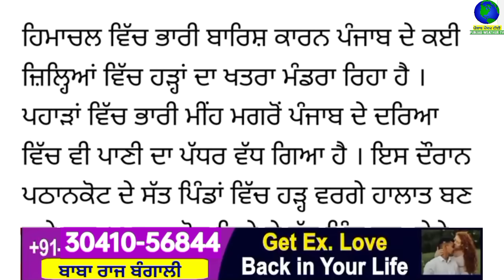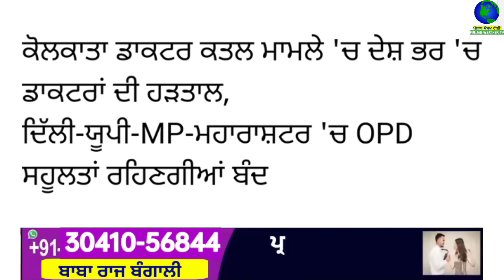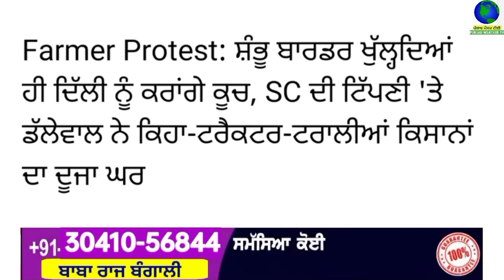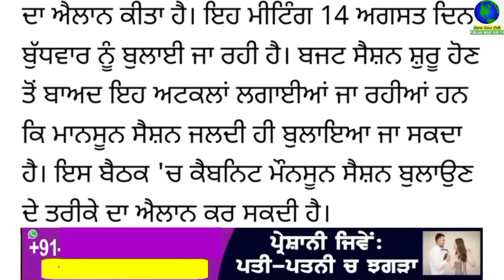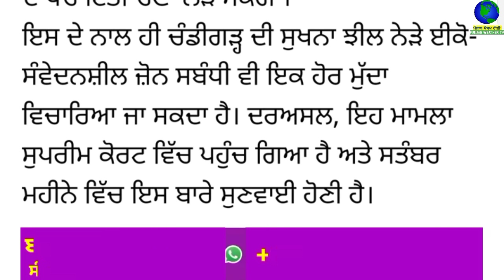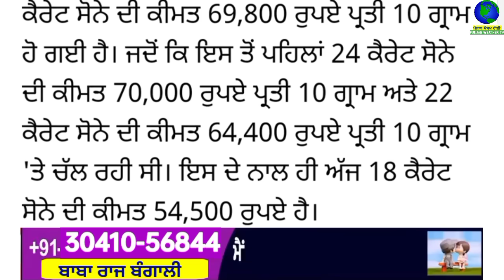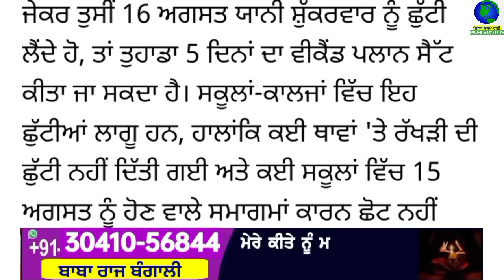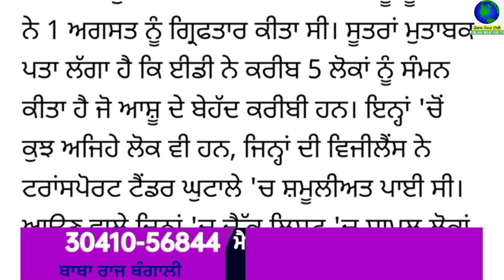Top Big News | 13 august 2024 afternoon news | ਵੱਡੀਆਂ ਖਬਰਾਂ | Punjab Weather Tv | Today Punjab News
ਅੱਜ 13 august 2024 top afternoon news ਦੇਖੋ Jaspreet Singh ਦੇ ਨਾਲ Punjab Weather Tv Channel ਤੇ

punjabi news
13 august 2024
punjabi news today
top news
big news
news update
punjabi top news
5 top news
10 top news
5 big news
headlines
punjab
india
punjabi khabran
prime time
punjabi news
punjab news